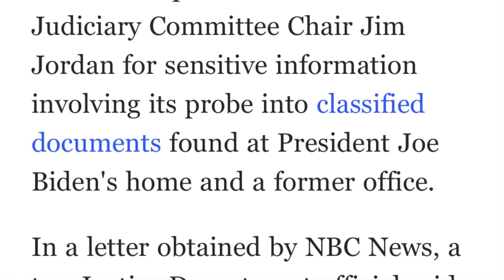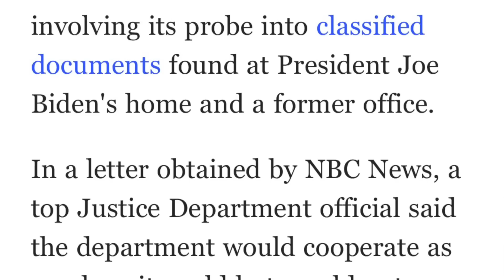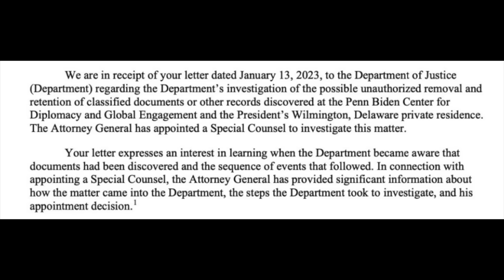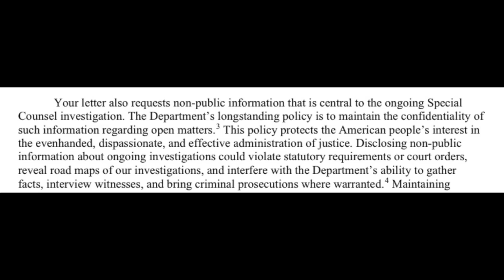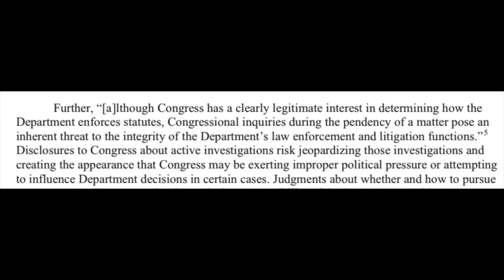Rep. Jim Jordan demands details of pending DOJ investigations. DOJ tells Jordan to 'pound sand.'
In his capacity as chairman of the House Judiciary Committee, Rep. Jim Jordan recently wrote a letter to the Department of Justice demanding non-public details about the ongoing probe into the classified documents found at Joe Biden's home and office. Not surprisingly, Jordan made NO REQUEST for information about Donald Trump's classified documents crimes or Mike Pence's improper retention of classified documents. Even-handedness, thy name is not Jim Jordan.

The DOJ just responded to Jordan's demand, saying, in substance, 'pound sand.' This video discusses why DOJ's refusal to divulge non-public investigative details to Jordan and fellow committee members is the right decision.